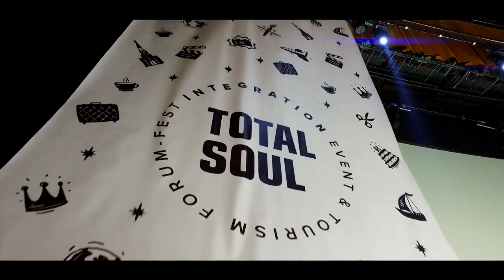TOTAL SOUL 2017